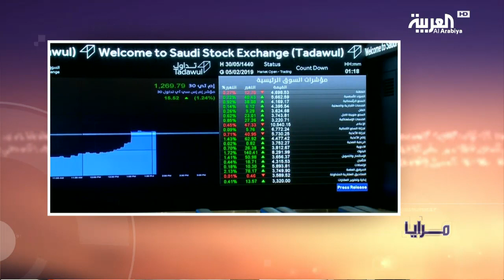مرايا | اكتتاب أرامكو .. لا يحصل كل يوم!